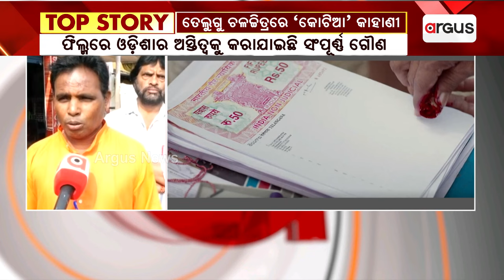ରାଜ୍ୟ ସରକାରଙ୍କ ଆନ୍ତରିକତା ଅଭାବରୁ ସୀମାରେ ବଳି ପଡୁଛି ଓଡ଼ିଆ ଭାଷା || Language || state government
ରାଜ୍ୟ ସରକାରଙ୍କ ଆନ୍ତରିକତା ଅଭାବରୁ ସୀମାରେ ବଳି ପଡୁଛି ଓଡ଼ିଆ ଭାଷା । ତେଲୁଗୁ ଫିଲ୍ମ-ଏକ୍ସଟ୍ରା ଅର୍ଡିନାରୀ ମ୍ୟାନ୍‌ରେ କୋଟିଆକୁ ଆନ୍ଧ୍ରର ଭୂଖଣ୍ଡ ଦର୍ଶାଯିବାକୁ ନେଇ ବଢ଼ିଲା ବିବାଦ ।